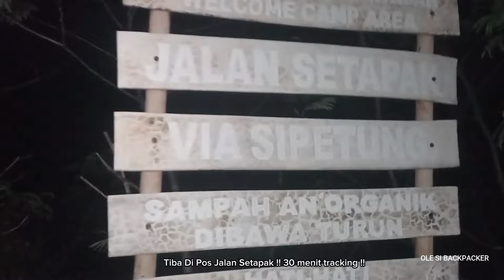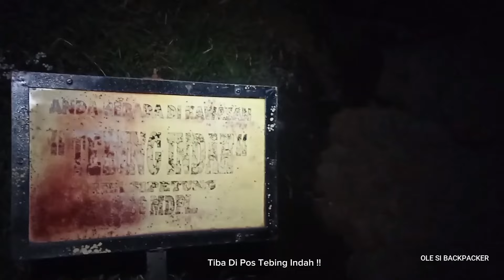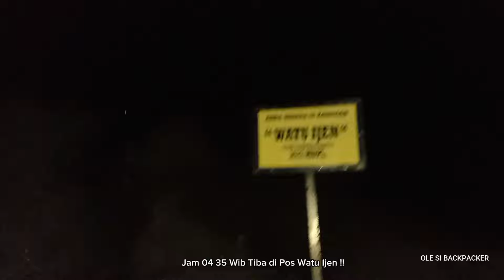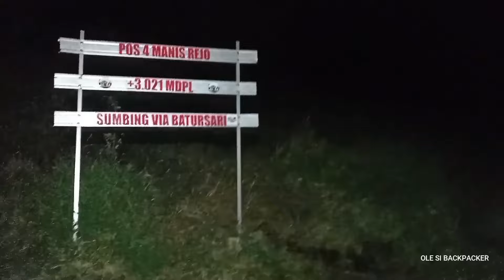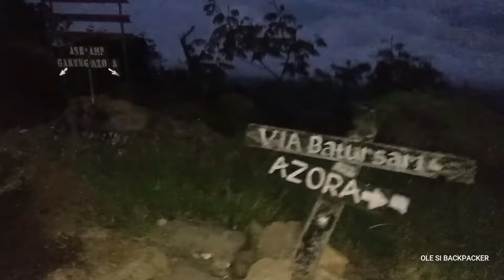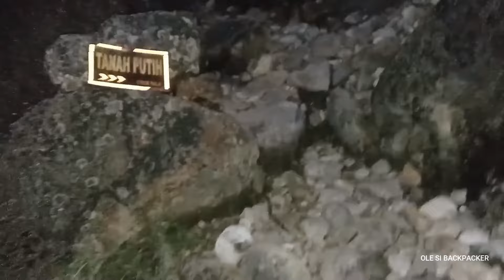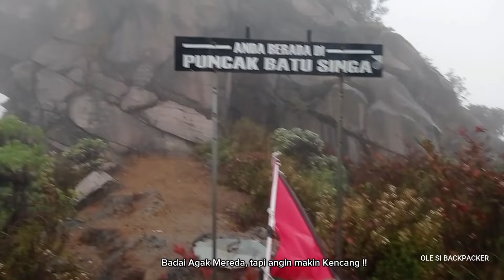SEMESTA TAK MENDUKUNG ! AWALNYA CERAH ! TIBA TIBA GELAP ! LANGSUNG BADAI DI PUNCAK GUNUNG SUMBING !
Selamat Datang Di Channel Kami Ole Si Backpacker. Vlog ini lanjutan Pendakian Gunung Sumbing via Batursari . Jam 03 Dinihari Kita Bangun, Prepare Summits Attack Ke Puncak.
Jam 03.30 Wib Kita Mulai Tracking

Pos Area Sun Set Camp - Pos 4 ( 1-2 Jam).
Pos 4- Tanah Putih ( 1 Jam)
Tanah Putih- Puncak Buntu & Puncak Batu Singa ( 30 Menit).
Puncak Buntu- Melipir Ke Puncak Sejati ( 30-45 Menit).
Puncak Sejati-Puncak Rajawali (30-60 Menit).

Awalnya Cuaca Bagus Sampai Simpang Antara Garung & Batursari.

Jam Setengah 6 Kurang Ketika di Tanah Putih Menuju Puncak Buntu Tiba Tiba Awan Hitam berkabut.
Jam 6 Kurang kami sampai di Puncak Buntu Cuaca Tidak mendukung, angin besar dan tak lama hujan dan petir sekitaran kawah.
akhirnya kami turun Ke Batu singa buat berteduh. sekitar 2 jam kita menunggu Awan Lenticular yang menyebabkan Badai mereda.

Kami Mencoba Tracking Jam 08 pagi ke Puncak Kawah dan Sejati . Kami sampai Sejati Saja.  Tidak memungkinkan untuk lanjut ke Puncak Rajawali.  Medannya Lebih Sulit dan jarak pandang menipis.

Tonton Video Kami Summits Puncak Gunung Sumbing Terkena Badai !!

Tetap Jaga Kesehatan dan selalu berdoa !!